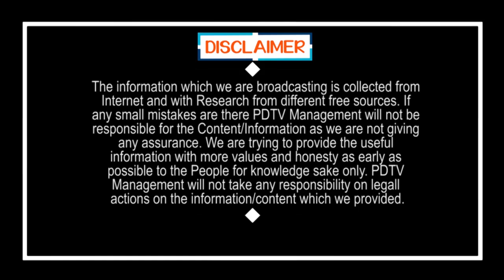Common man Fire On Chandrababu Naidu | చంద్రబాబు ఇలాంటి చెత్తపనులు చేయడంలో దిట్ట | PDTV News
చంద్రబాబు ఇలాంటి చెత్తపనులు చేయడంలో దిట్ట | Common man Fire On Chandrababu Naidu